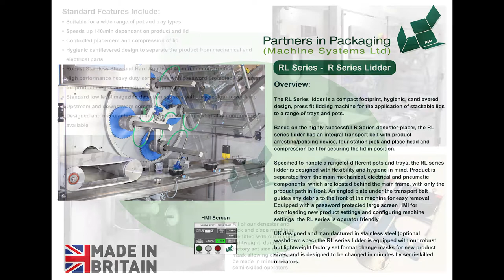Lidding Machine / Lidder – RL Series – High speed rotary design.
Lidder – lidding,  utilising the R Series high speed rotary denester, this machine was designed to place lids onto trays / pots / buckets and tubs
Continuous motion lidding with built in conveyor, gating system and compression belt
Cantilevered hygienic design to suit any industry
Partners in Packaging are a leading UK design and manufacturer, building and installing a range of machines for the denesting, placing, and feeding of stackable products from a magazine.